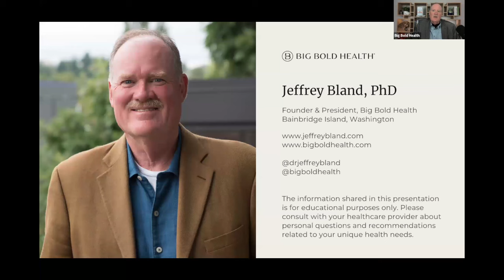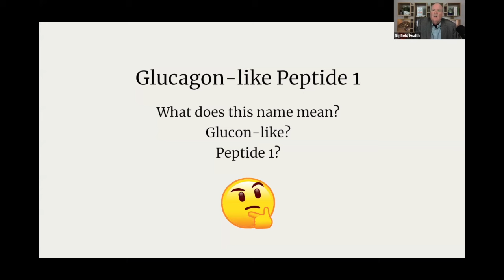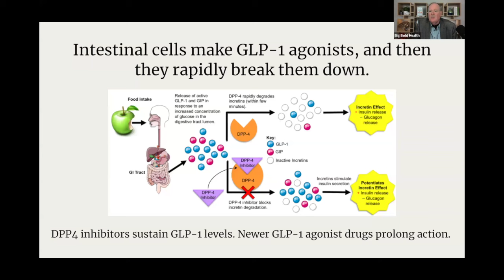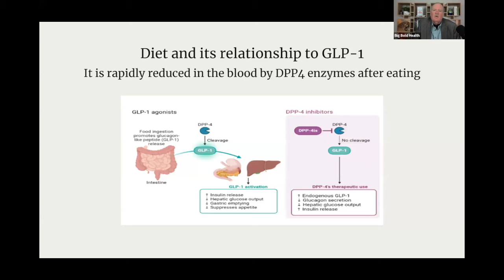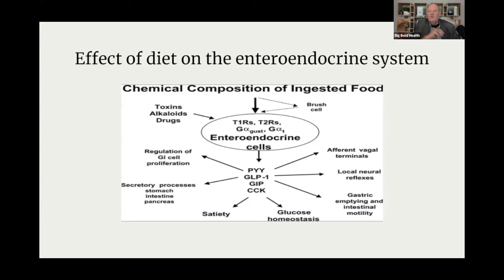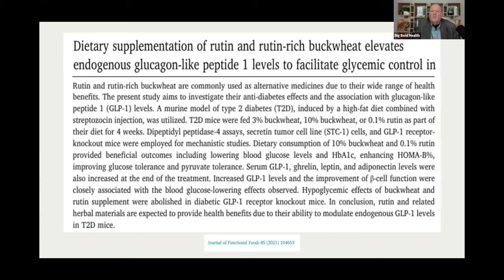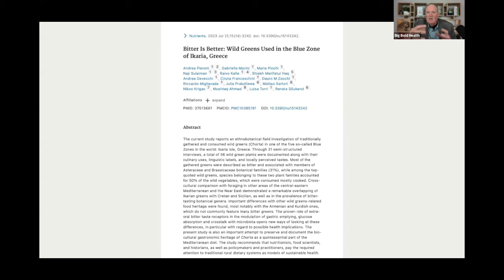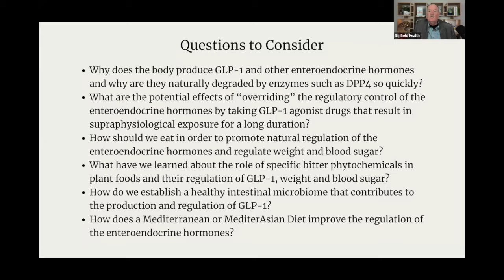GLP 1 Deep Dive with Dr. Jeff Bland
Once a professor, always a professor. Dr. Jeff Bland is the founder & president of Big Bold Health, but 50 years ago, he started his career in a college classroom. As a nutritional biochemist and an expert in human nutrition and metabolism, Dr. Bland has gained worldwide fame for his ability to explain complex topics in an accessible and engaging way. Flash forward to 2024, and EVERYONE is talking about GLP-1, a hormone that occurs naturally in the body, but has become better known for its connection to blockbuster pharmaceutical medications. Of course, Dr. Bland is now getting questions all the time about GLP-1. It seems like everyone wants to hear his insights and tap into his knowledge base. Class is in session! Join Dr. Bland for this one-hour deep dive into the science of GLP-1, the concept of food is medicine, and an exploration of how modern living impacts our health.